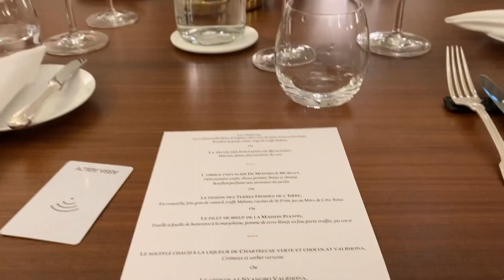Merveilleux séjour au Domaine de Clairefontaine en Isère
Le Domaine, les Jardins et le Cottage jouissent d’une situation privilégiée, en plein cœur de l’Isère, à 10 km de Vienne, à 40 kms au sud de Lyon. Le petit village de Chonas l'Amballan, 1500 habitants, est une commune rurale de charme, enclavée dans la plaine céréalière. Les vergers, les potagers abondent et nous offrent leurs fruits et leurs légumes. Une manne constante et de qualité pour les cuisines du Domaine. Les vignobles de Condrieu et de Côte-Rôtie situés sur la rive opposée du Rhône, créent un spectacle saisissant depuis le plateau de l'Amballan.

Les 3 générations de la famille Girardon et toute l'équipe sont heureux de vous recevoir dans leurs Maisons.